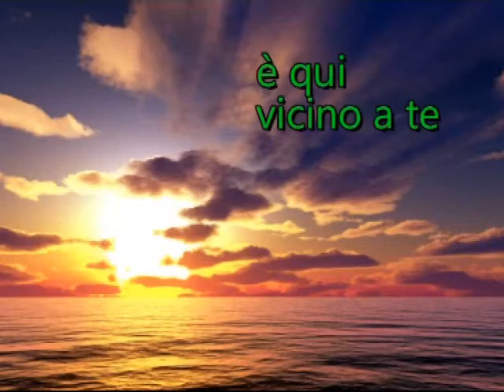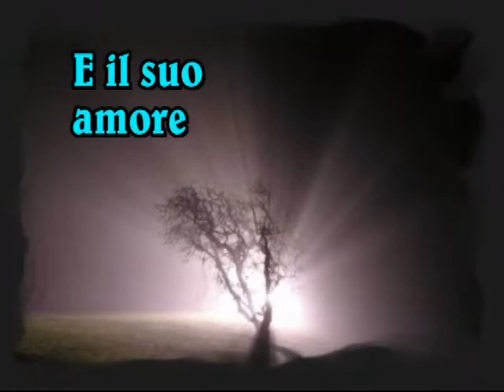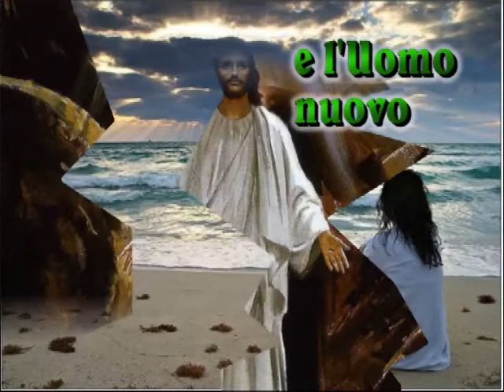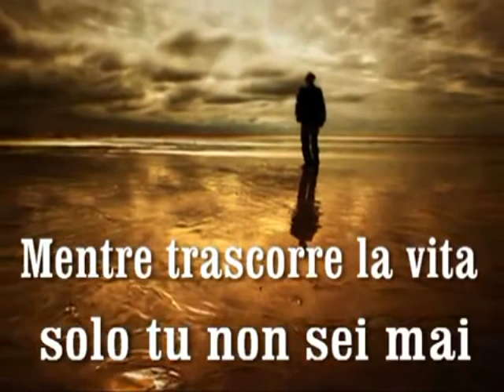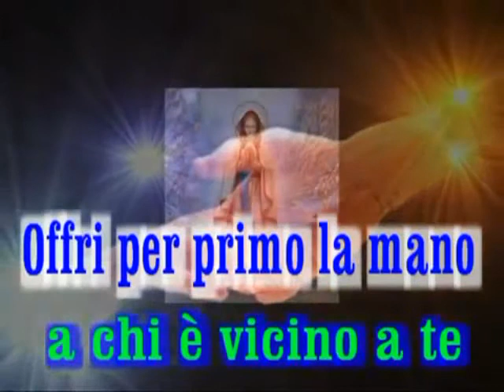Inizio maggio 2013